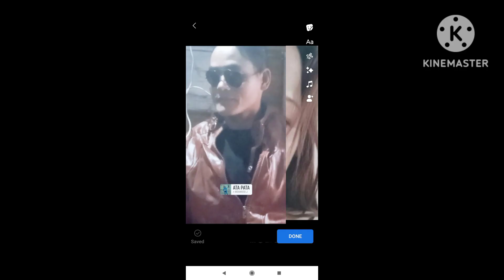miti la ngo duli mang angong eh adi song